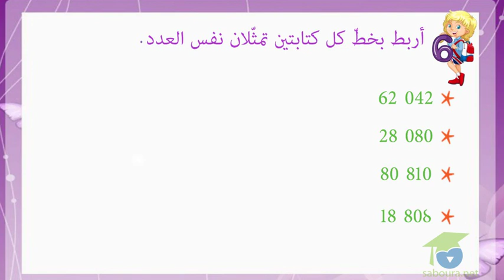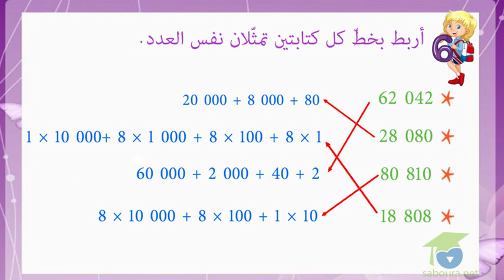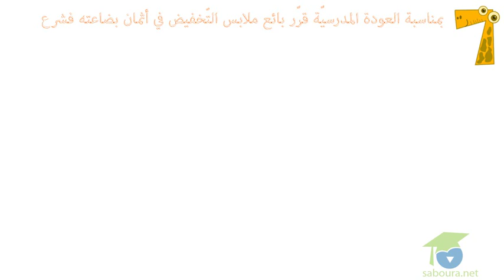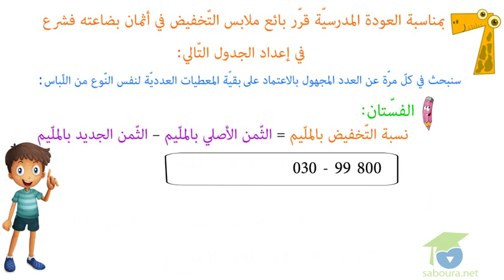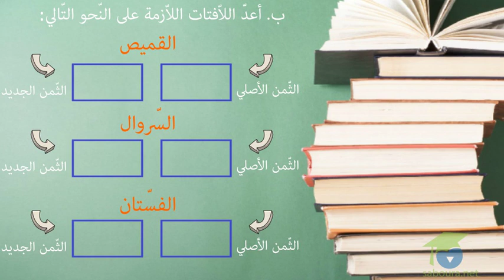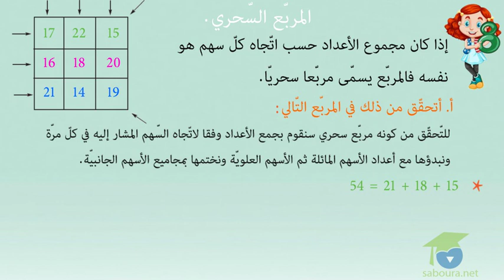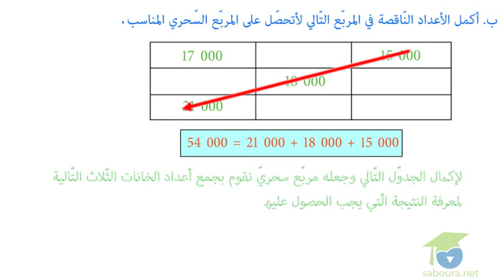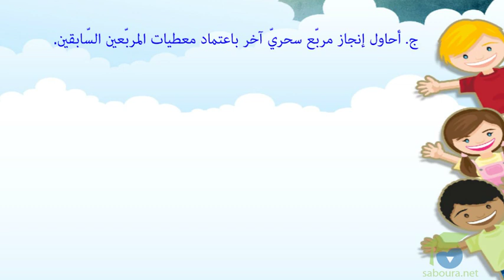أتصرّف في الأعداد ذات 5 أرقام (بعض أرقامها صفر) الجزء الثاني